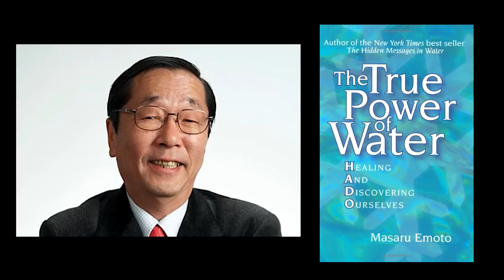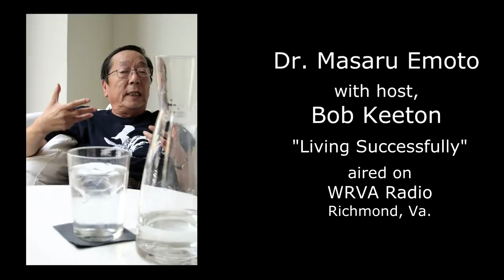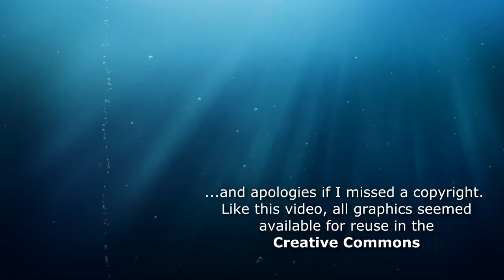Dr. Emoto on Living Successfully, 1 of 4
A memorable show with Masaru Emoto.  We spent a day in Pittsburgh and taped this interview with interpreter, Kamiko Miyazawa.

Asked how he learned about our interconnection with water, he said, "I came in knowing this."  Though spirituality is not something he particularly studied, he is sure of having past life wisdom.

This 10-min. clip is the first segment of 4 that made up the show.